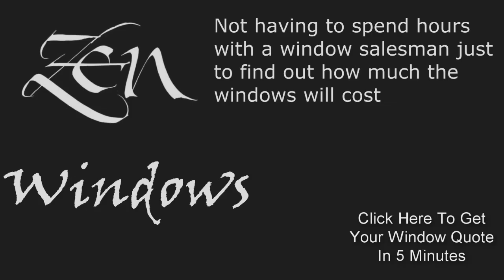Window Replacement Austin Tx | Replacement Windows Quote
Window Replacement Austin Tx by Zen Windows Austin makes the entire window replacement shopping experience easy for homeowners. Everything starts with a 5-minute quote, which you can easily get online or on the phone. Why is it that fast? Because we don't have to send anybody to your house just so we can give you a windows quote. You can either give us a call at or you can go to our website and fill out a short form. It's really that easy. All we need is basic information about the windows you need.

Things don't stop there because we don't just make sure that you get the windows estimate you need without any trouble. We also want to provide you the assurance that if you decide to choose us for your project, you won't get anything but the best replacement windows for your home or office and that, they're going to be installed perfectly. We do this by providing a no-money-down guarantee. This means that we won't ask you for any money until you get your windows installed and you're absolutely happy with the job we've done. Through this, you gain total control of the situation because you'll know that we won't get paid unless we provide you the quality windows and installation service that you deserve. This is truly the "Zen Way".

With Zen Windows Austin, you won't have to deal with any sales representative or anybody else. From the moment you request a windows quote up to the time that you have them installed, you will talk with the owner of the company himself, Dan Hatcher. This is his way of showing his customers that he's serious when it comes to providing quality. He will walk you through the entire process and will guide you so that you can find the best windows for your home or office.

Our replacement windows come from the best manufacturers including Jeld-Wen, Alside, Vista Window Company, and Sun Windows. We back our products up with skilled and experienced installers who pay meticulous attention to detail.

We offer vinyl replacement windows that are well-known for their energy efficiency. They won't just boost the overall look and value of your house, but they will also help you save money by cutting down your monthly heating and air conditioning expenses. Aside from the vinyl material used on the frame of the windows, they are made with low-E glass or low-emissivity glass, which keeps the amount of heat transfer to a minimum so that your house can stay cool during really hot days and warm during really cold days.

Give us a call today or go to our website and fill out the form and we'll provide you the window replacements you need in no time.

We offer the following products:

Awning windows
Bay windows
Bow windows
Casement windows
Double hung windows
Garden windows
Hopper windows
Picture windows
Round top windows
Slider windows